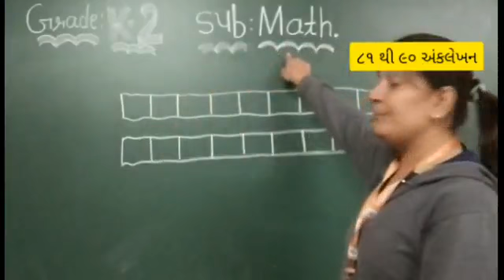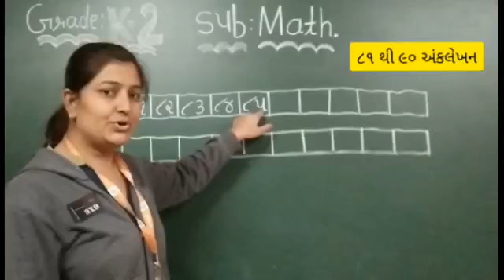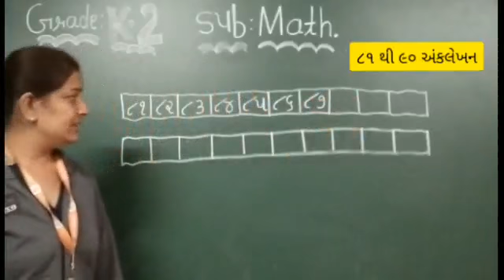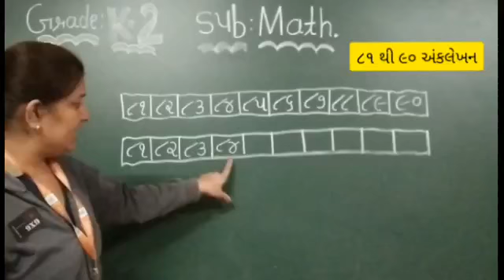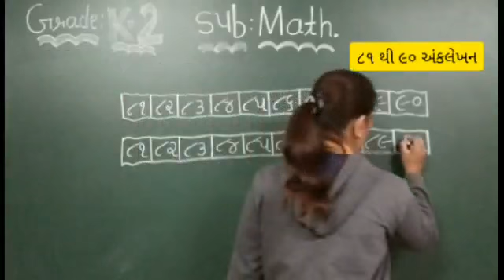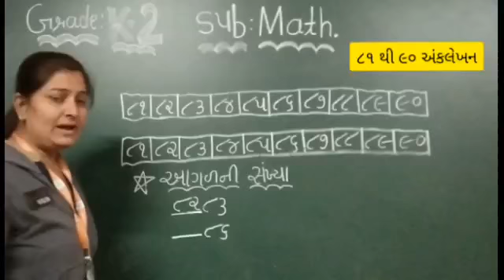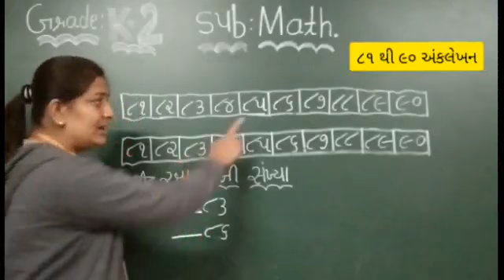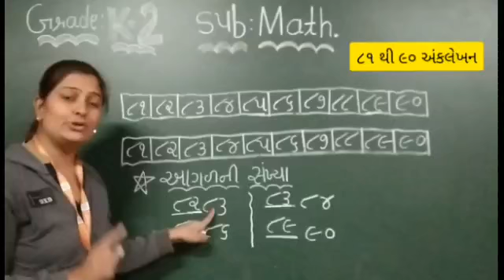GM | Grade K2 | Math.| (૮૧ થી ૯૦) અંકલેખન